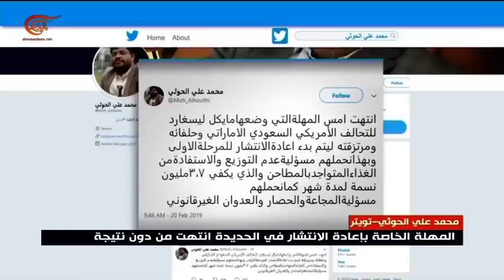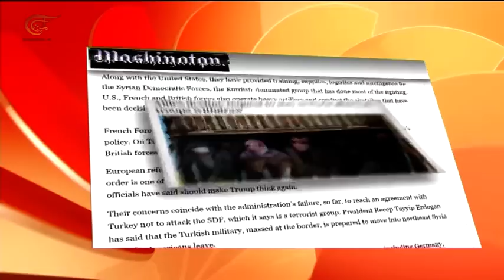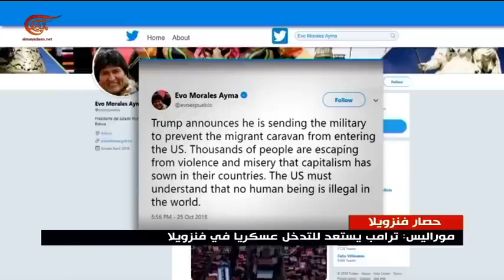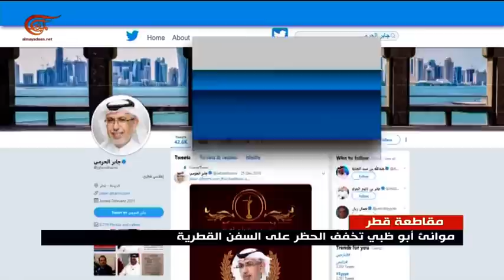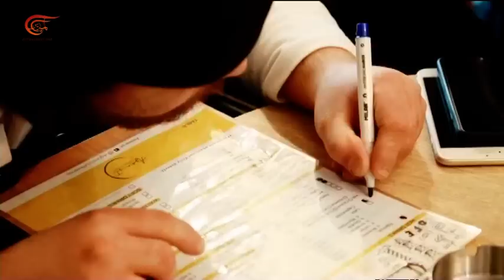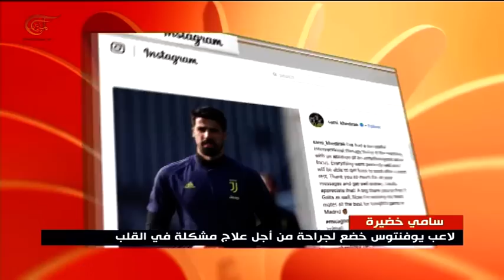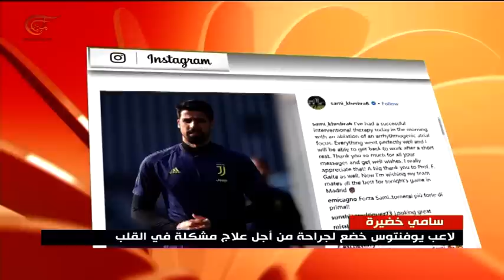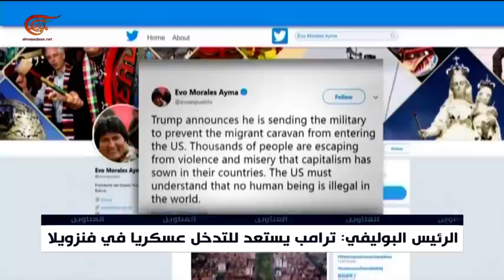نشرة الأخبار | العاشرة صباحاً | 2019-02-21